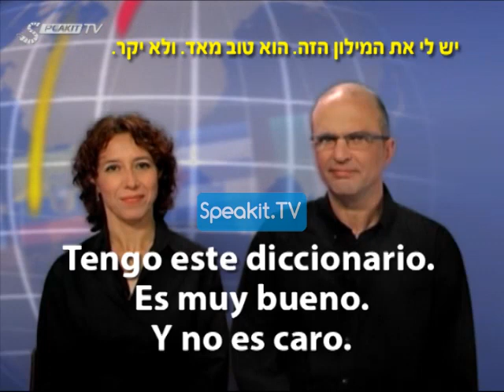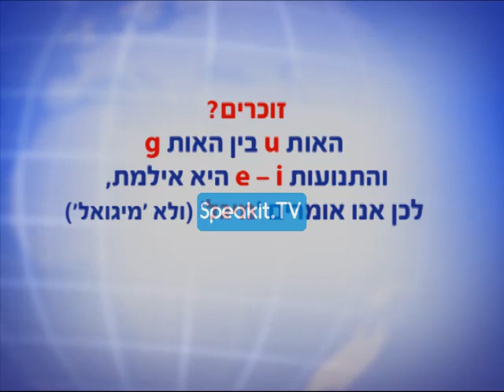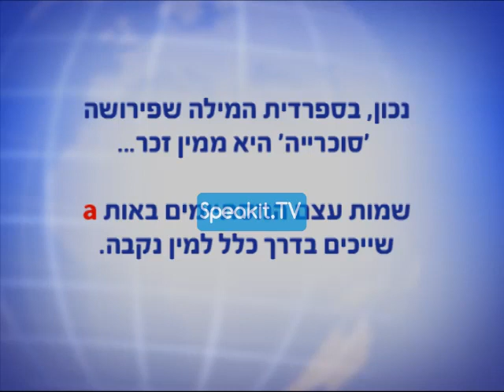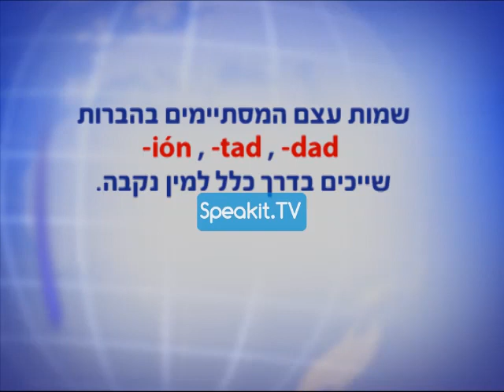ספרדית מאסטר חלק 1 (Speakit.tv) | 30004 P1 05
ספרדית מאסטר - קורס ללימוד עצמי בווידיאו
תודה שאתם מצטרפים אלינו לקורס זה ללימוד ספרדית.
הקורס הזה מיועד לאנשים ללא ידע מוקדם בספרדית, המעוניינים ללמוד מבראשית, וגם לבעלי ידע בסיסי המעוניינים לשפר את שליטתם בשפה, להרחיב את אוצר המילים שלהם וללמוד להתבטא ברהיטות.
התכנים והשיטה חדישים, ולא רק זה, המבנה נוח וידידותי ללומד!
למה הקורס הזה יחיד במינו?
א. הקורס מחולק לשלשה חלקים או שלבים עוקבים. כל שלב מתאים לרמת ידיעות מסוימת, וניתן לרכוש כל חלק בנפרד.
ב. כל שעליך לעשות הוא להסתכל, להקשיב וללמוד! כל מה שעליך לדעת מופיע על המרקע, החל ממידע פשוט ביותר על כללי השפה ועד כתוביות עם התרגום של כל הנאמר והסברים קצרים וברורים בעברית.
הדרך שלנו היא לאפשר לכל לומד את הלמידה בקצב האישי שלו, בלי לחץ וללא לוחות זמנים קבועים מראש, וגם לתרגל כמה שירצה. זהו היתרון הגדול של הלמידה העצמית!
הרעיון הוא לשפר בהדרגה את השליטה כמו במשחק, כמעט מבלי להרגיש שמדובר בלימוד.
מוכנים?
אז בואו נתחיל!

חלק ראשון
בשלב הזה, הכולל 20 שיעורים, נלמד כיצד להגות את כל הצלילים של השפה הספרדית יחד עם שילובי צלילים שכיחים באמצעות דוגמאות ברורות. אנו גם נלמד אותך מילים בודדות ומשפטים פשוטים לשימוש יומיומי.
חלק שני
בשלב הזה, הכולל 15 שיעורים, נעשה היכרות עם חלקי המשפט הבסיסיים, ונלמד כיצד להשתמש בפעלים, הצורות השונות של שמות העצם ושמות התואר ועוד נושאים רבים. אנו נעשיר גם את אוצר המילים שלנו ונתרגל את השימוש בשפה באמצעות תרגילים מהנים ואף משעשעים.
חלק שלישי
בשלב הזה, הכולל גם הוא 15 שיעורים, נרחיב ונשפר את השליטה שלנו בשפה. נוכל גם ללמוד ביטויים ומשפטים שימושיים לחיי היומיום. ובסוף תחכה לנו הפתעה נעימה.